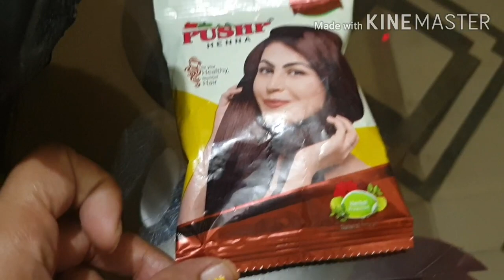Heena Amla Ritha Sikakai Natural Hair Dye! बालों को काला करने का तरीका! सफेद बालों का इलाज!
Hey guys welcome to keep beauty n styling in this channel i am going to show you different types of videos like market explorer, diy videos, reviews, fashion, home remedies & much more so if you like to See more videos like Home Decor and remedies. than don't forget to subscribe to my channel and hit tha bell button for instant notification whenever I upload a video ❤❤❤❤